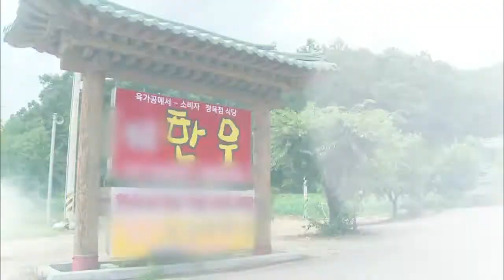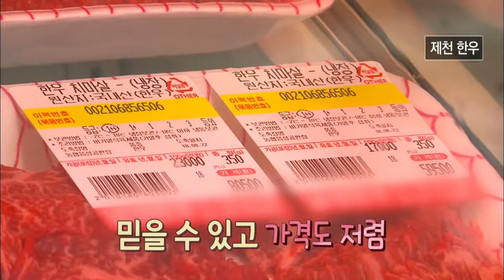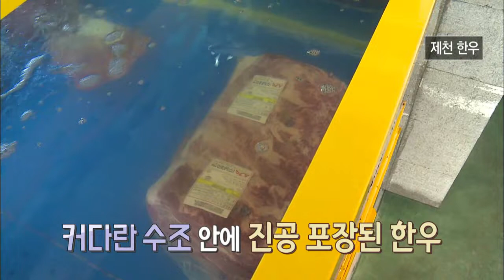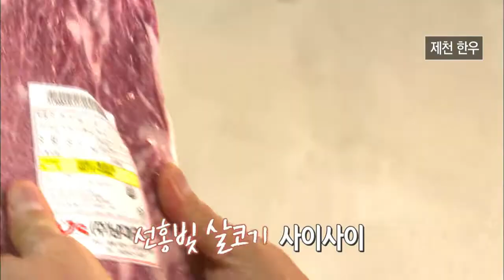믿고 먹는 제천 한우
맛과 가격 모두를 잡은 명품 한우가 제천에 있다!
진공 포장 후 영상 2도의 수중에서 숙성해
육즙은 꽉차고 육살이 살아있는
명품 한우로 거듭나다!

월~금 오전 08:30 ~ 09:30